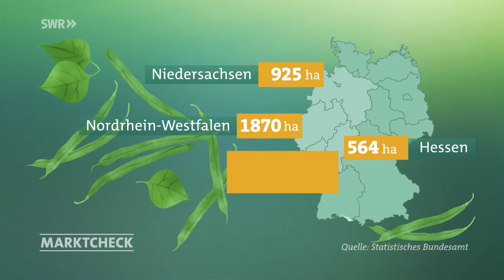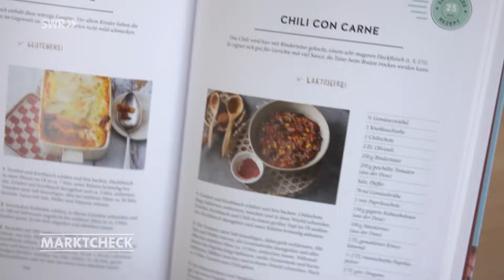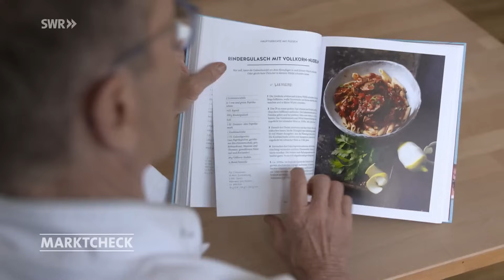Eiweißbombe Bohnen: Kreative Rezepte zum Nachkochen | Marktcheck SWR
Bohnen sind mehr als nur langweilige Beilage! Als wichtiger Eiweißlieferant sind sie vielseitig einsetzbar. Leckere Rezepte und wie sie angebaut werden.

Was ist euer liebstes Bohnen-Rezept?
Dieses Video ist eine Auskopplung aus der Sendung vom 26. September 2023. Ganze Marktcheck-Folgen inkl. Untertitel in der Mediathek

WIE BAUT MAN BOHNEN AM BESTEN AN?
Bohnen lieben durchlässige Böden ohne Staunässe, um optimal zu gedeihen. Aufgrund ihrer Fähigkeit, Stickstoff zu speichern und für nachfolgende Kulturen verfügbar zu machen, sind sie für Landwirte nützliche Bodenverbesserer.

GESUNDHEITSVORTEILE VON BOHNEN: VIEL EIWEISS, WENIGE KALORIEN
Bohnen sind kalorienarm und dafür reich an Eiweiß und Ballaststoffen. Sie enthalten außerdem einige gesunde Nährstoffe wie Magnesium, Kalium, Phosphor und Kalzium. Letztere sind besonders gut für unsere Knochen.

BOHNEN: BLÄHUNGEN VERMEIDEN
Um Blähungen zu reduzieren, getrocknete Bohnenkerne lieber vorher einweichen. Oder aber Bohnen mit verdauungsfördernden Lebensmitteln wie Zwiebeln oder Knoblauch kombinieren. Zusätzliche Gewürze wie Bohnenkraut, Kümmel oder Fenchel können ebenfalls Blähungen vorbeugen.

Wie Bohnen richtig zubereitet werden seht ihr im Video – zusammen mit leckeren Rezeptideen.

Autor: Wolfgang Weber
Bildquelle: Adobe Stock/Narsil